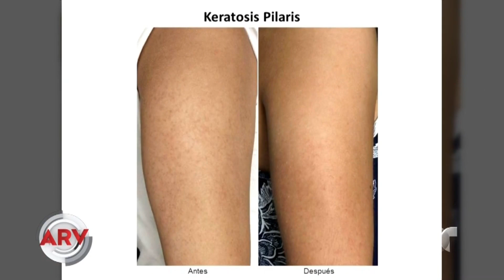Técnicas para eliminar los granitos en los brazos | Al Rojo Vivo | Telemundo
La doctora Bowles explicó qué tratamientos son efectivos para eliminar esos molestos granos de los brazos y qué cuidados tener.